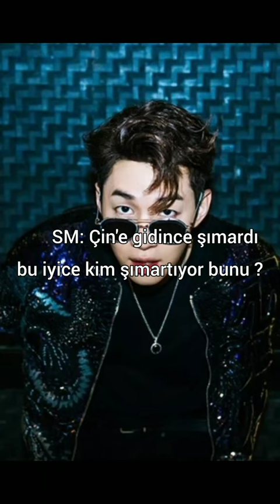OK. YOU MARRIED BUT HENRY🙈♊️🎻henrylau